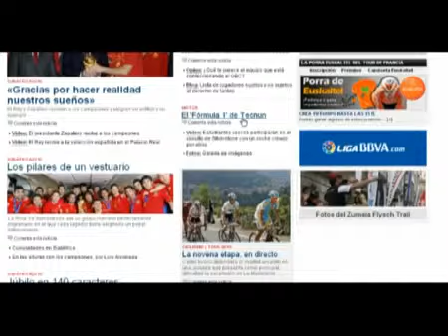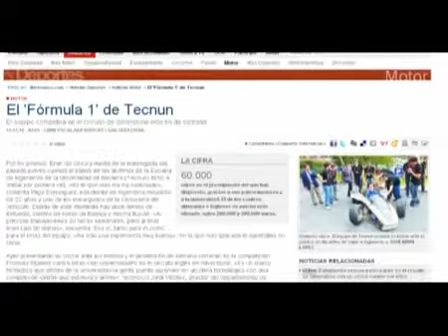Persentación del FSTEC'10, segundo Formula Student de Tecnun Motorsport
Persentación ante la prensa del FSTEC'10, segundo Formula Student de Tecnun Motorsport en el hotel Barceló Costa Vasca.